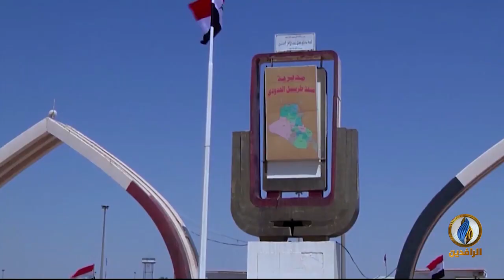أبرز الأخبار الاقتصادية على قناة_الرافدين ليوم السبت في